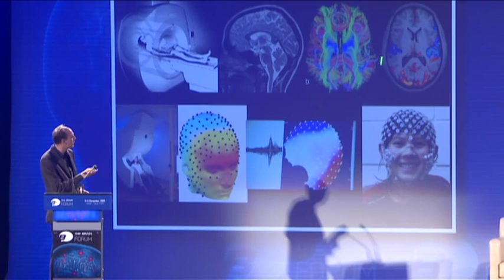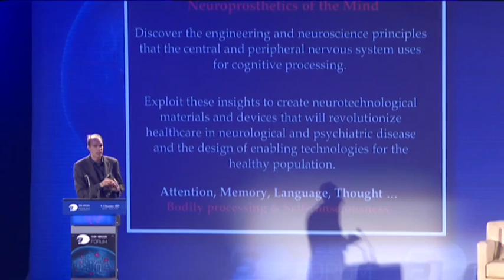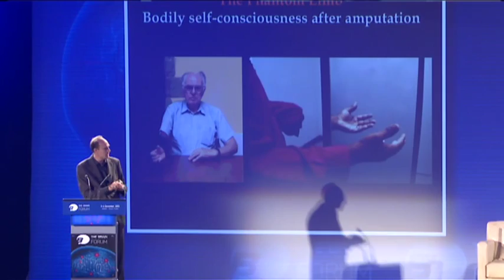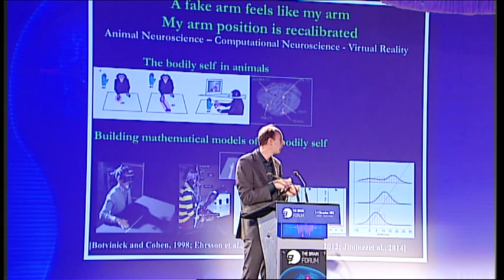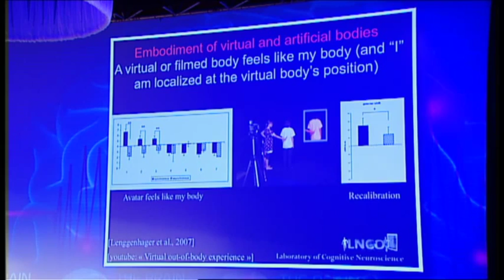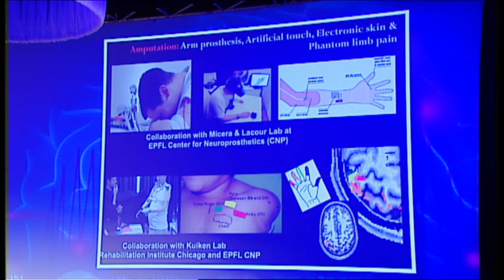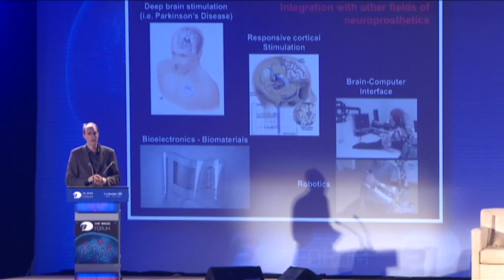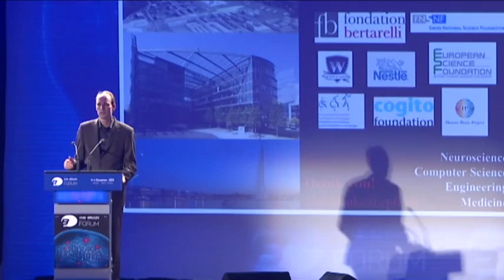Neuroprosthetics for the mind, Prof. Olaf Blanke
3 December 2013, Jeddah, Saudi Arabia

Olaf Blanke discusses his two dreams as a neuroscientist. The first it is to gain a full understanding of what it means to be human; what is consciousness? What is the sensation of identity? The second dream is to understand this representation of what consciousness is and to team up with engineers and integrate knowledge across platforms for the future of patient conditions. He  also lectures on reverse engineering the phantom limb principle,  the nature of rehabilitation training and what his team and colleague are researching at developing at the moment.